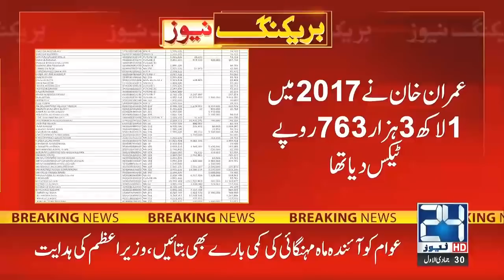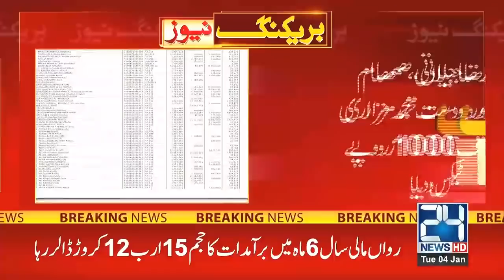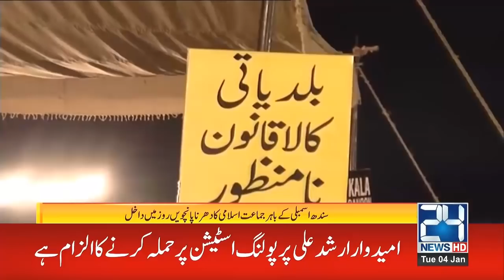12am News Bulletin | 4 Jan 2022 | 24 News HD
12am News Bulletin | 4 Jan 2022 | 24 News HD

24 News HD is one of the leading news channels of Pakistan bringing you the latest current affairs from Pakistan and around the world.  Live National Assembly and Senate Session.